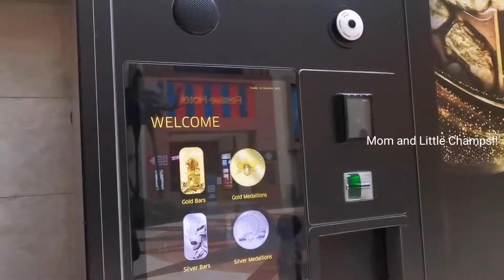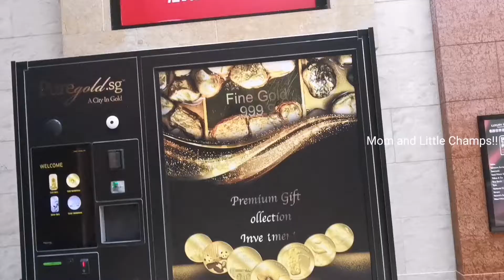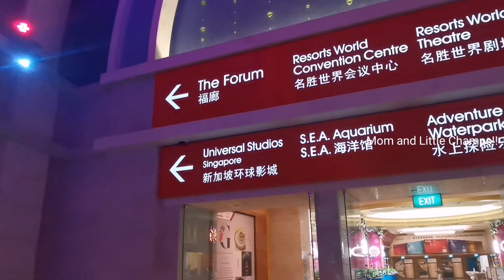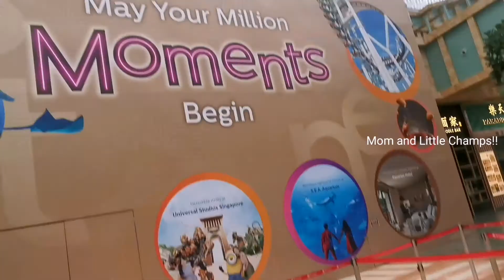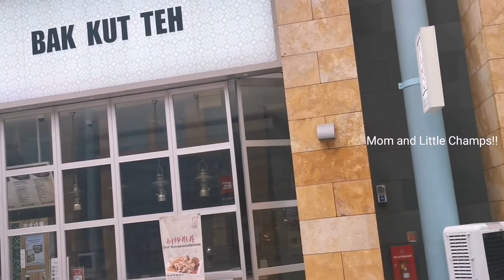Staycation at Sentosa - 2||Gold ATM in Singapore||Holiday Fun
Hi Friends!!